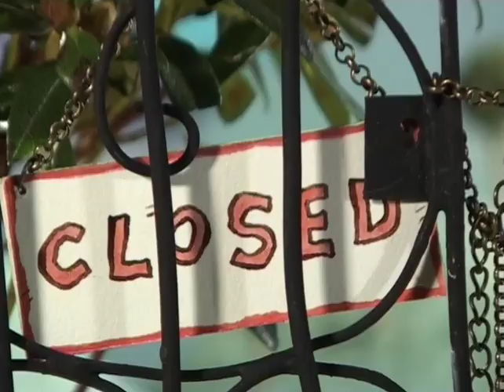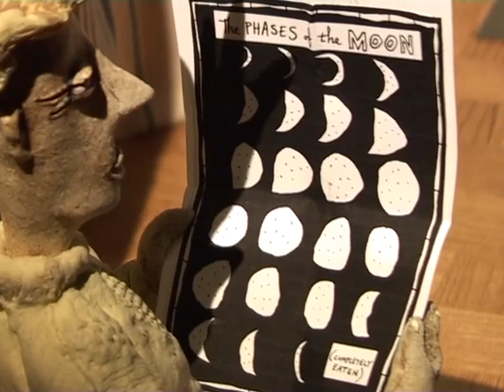Small Birds Singing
Every day is Monday at the home of the Unbelievable family. Tiny elephants, arguing apples and a body in the hedge... just an ordinary day at Small Birds Singing.

Festival Screenings 2007/2008
Digifestival, Florence
Ffilmic Film Festival, Llanfyllin, Wales
Bradford Animation Festival
Exposures Student Film Festival, Manchester
9th International Student Film Festival, Belgrade, Serbia
Intl. Festival of Animated Film Banja Luka, Bosnia & Herzegovina
Flip Animation Festival, Wolverhampton